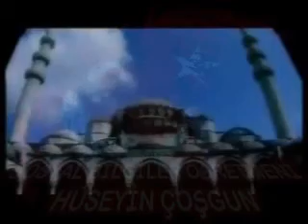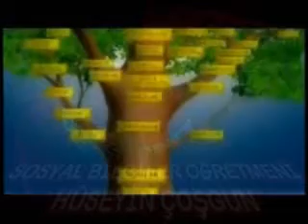TÜREYİŞ - ERGENEKON DESTANI VE TÜRKLERİN GÜNÜMÜZE YÜRÜYÜŞÜ